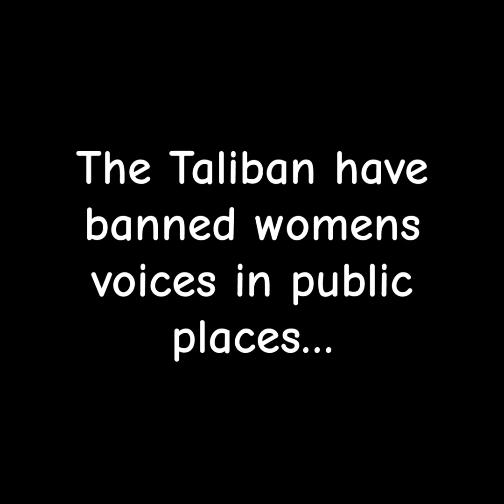Escaping The Taliban…🤐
The taliban have banned women’s voices in public places.

The Taliban have tormented their women for decades.

Something has to be done about it.